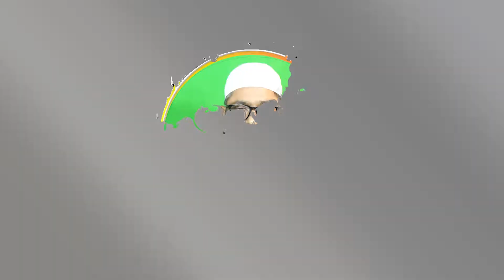আমাদের মাঝে কে লাগালো এই গন্ডোগোল। Shaikh Mokhles Bin Arshad Madani.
🔹ফেইসবুকে সরাসরি আমাদের সবগুলো আয়োজন সবার আগে পাওয়ার জন্য আমাদের অফিসিয়াল পেইজের লিংকে ঢুকে লাইক ও শেয়ার করার পাশাপাশি ‘সি ফার্স্ট’ অপশনটিতে ক্লিক করুন ( ফেইসবুক পেইজ লিংক